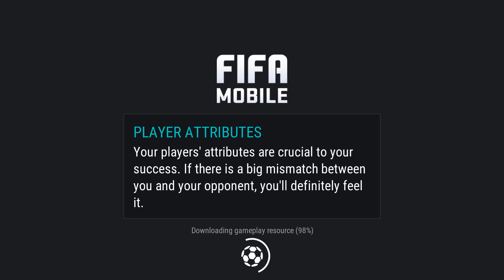Beautiful Shots Between Manchester vs Arsenal (0-4) - FIFA Mobile Soccer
Welcome to FIFA Mobile Soccer by ELECTRONIC ARTS
Thank you guys for watching - Android Gameplay TV
✌ New Exclusive Games on our channel come out every day!
About Game:
Playing soccer has never been more exciting than in the new FIFA Mobile! Build and manage your team, go head to head, and keep coming back for daily content. Whether you’re a savvy veteran or just starting out on the soccer pitch, FIFA Mobile is bigger and better than ever, completely redesigned and built exclusively for mobile with a download size of under 100 MB – meaning you can get into the game while on the go.

Over 30 leagues, 650 real teams, and 17,000 real players make FIFA Mobile an authentic soccer experience you won’t want to put down. Score big with your favorite stars—from rock-solid defenders to free-scoring forwards—and immerse yourself in the world’s most popular sport!

Select your favorite team and build it your way with a fresh approach to obtaining players and squad-building. Add depth to your squad, make line up adjustments on the fly, and quickly tweak tactics before every match to master the art of rotation, invaluable in modern soccer. Make the right calls and watch your club get better each day.

Bring innovative levels of competition to your game with Attack Mode. Take on thrilling matches that throw you into attacking positions and put glory at your feet. Master control of bite-sized plays and updated controls, and lead your team to success.

Instantly jump into quick, playable Live Events that change throughout the day, and take a shot at prizes, Packs, and Player Items.

For the first time, participate in Leagues, a truly social experience that allows you to join forces and strive for glory with friends and gamers around the globe. Test your skills in inter-league championships, or take on the best gamers worldwide in League vs. League Tournaments to climb the leaderboards. With the ability to chat and send gifts, Leagues is a global soccer community for you to join.